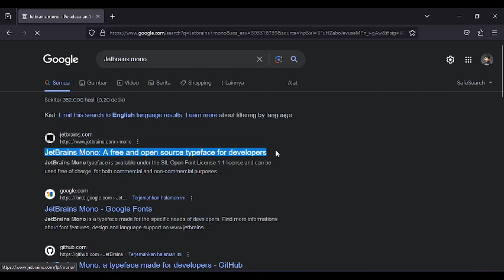24122023 How To Install JetBrainst Mono Fonts